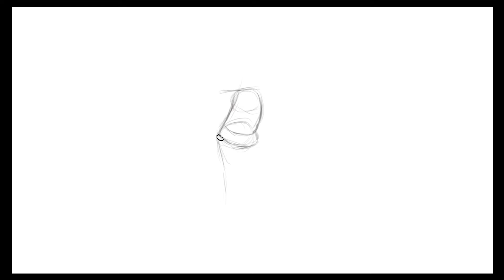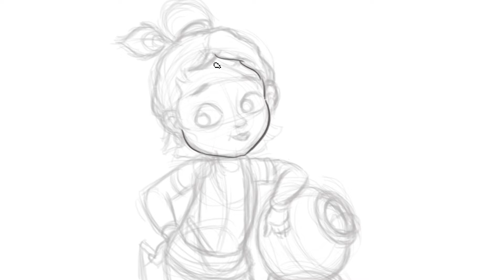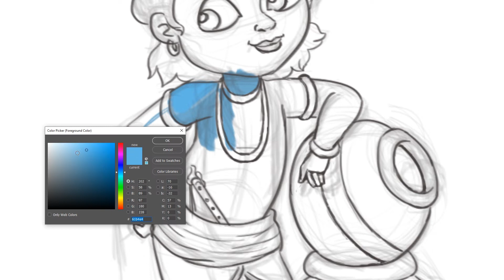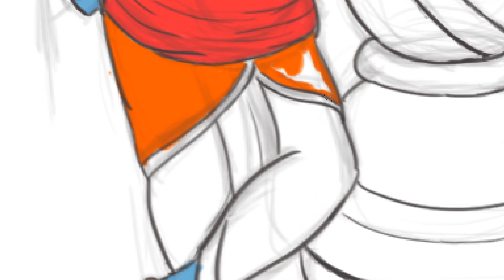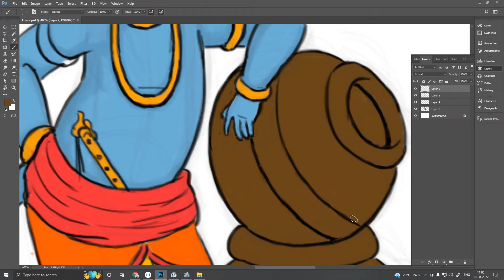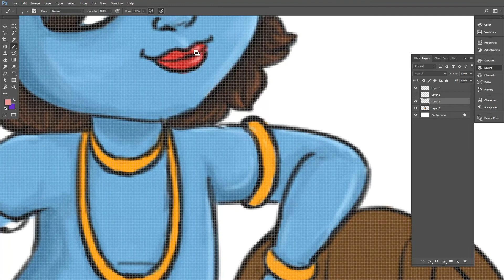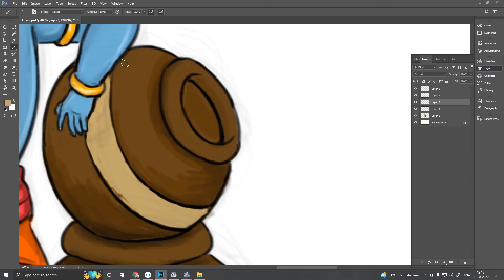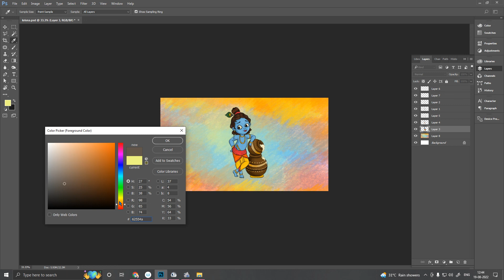How to draw Little Krishna/Happy janmashtami digital painting in Adobe Photoshop tutorial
Art pencils